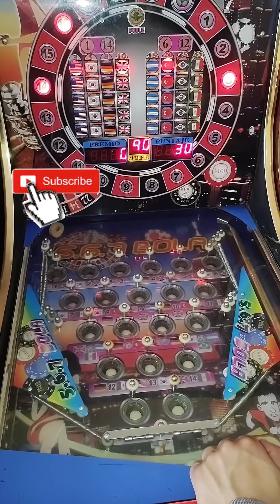Máquina TRAGAMONEDAS pinball 🔴📍567bolas📍TURQUIAS LEGALES!!!🇹🇷 VENGASE CON PAPA🔥🇹🇷😎 TURCOS 2022